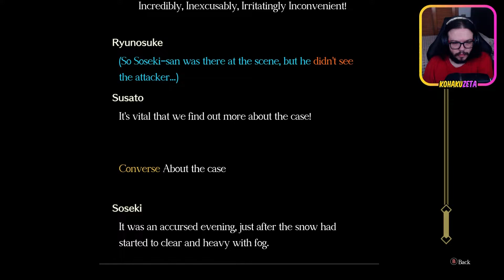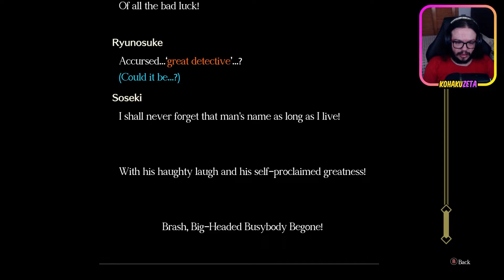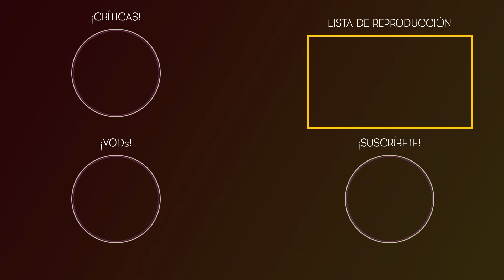SOSEKI NATSUME - The Great Ace Attorney: Adventures #37 | Gameplay Español